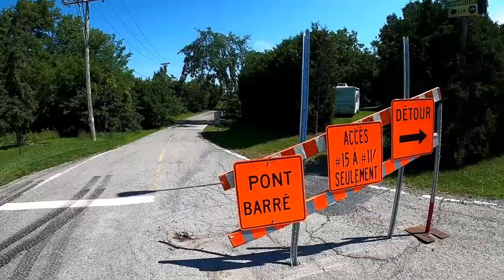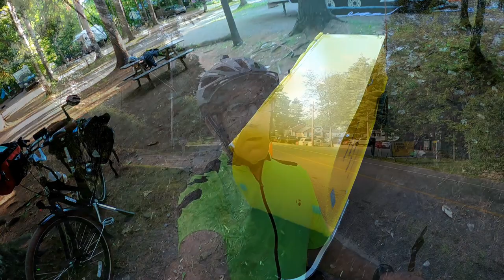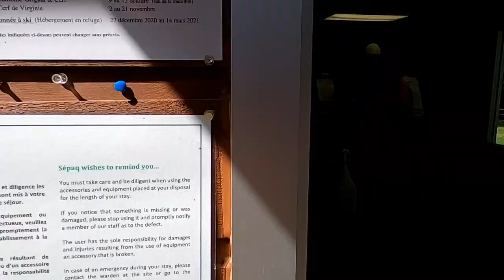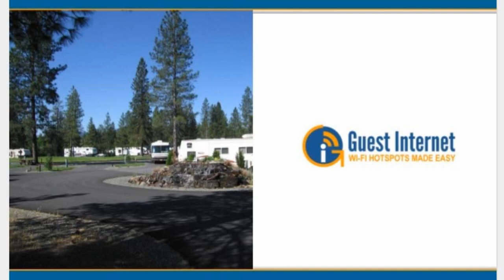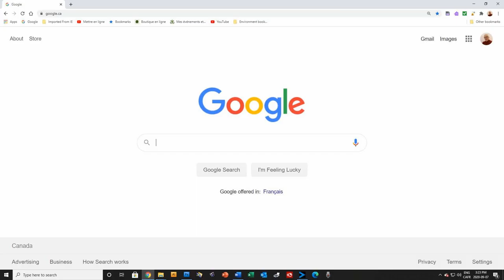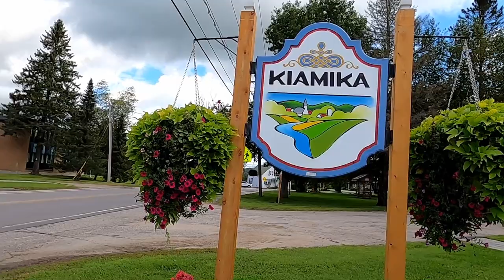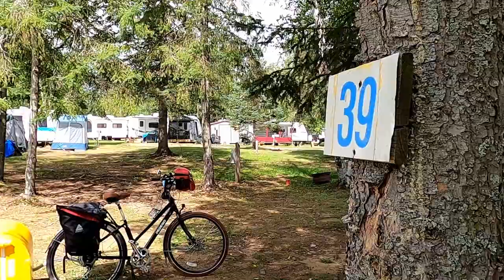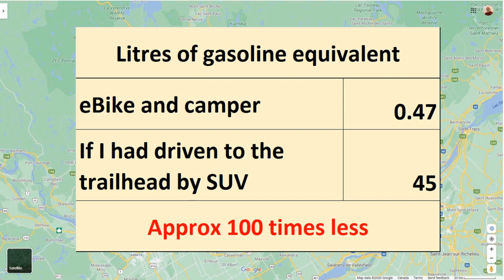P'tit train du Nord Trail with the World's Smallest Bicycle Camper During Covid 19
I left Gatineau on August 13, 2020 for a 17-day, 767 km trip to the north end of the P'tit train du Nord trail at Mont Laurier, cycled the trail to its southern end in St. Jerome, and rode back home on  Eastern Ontario rural roads. All this with my bicycle camper, which is the smallest one in the world. Follow me on this wonderful trip.